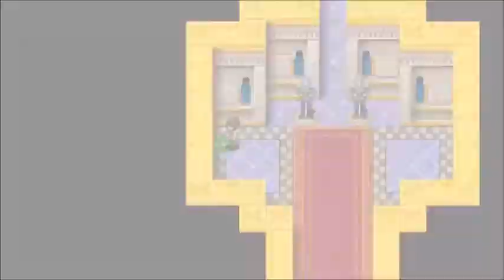Asdivine Hearts (N. Switch) Part 28: Getunburg Castle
Nintendo Switch gameplay • Asdivine Hearts. Enjoy the videos! •

MagneonGames.